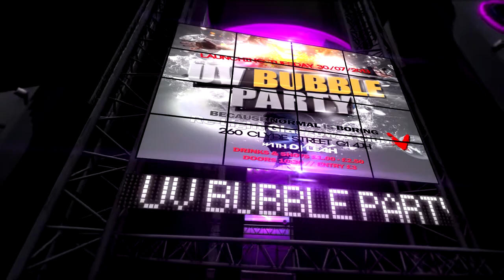CLUB V - RE-LIGHT GLASGOW - UV BUBBLE PARTY